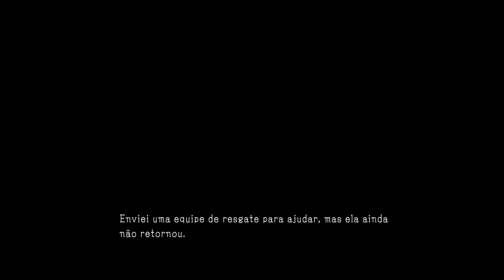METAL GEAR SOLID V: THE PHANTOM PAIN "Story Mode part 109" PS4Share